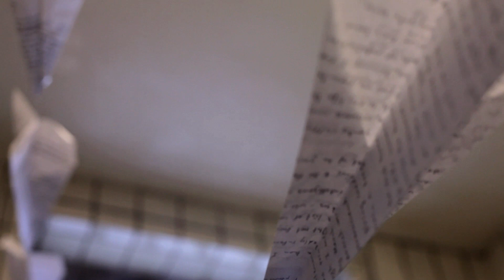Freedom Cells 2012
A short video from the previous Freedom Cells event as part of the Free Film Festival in New Cross and Deptford. Next event is in Brighton on Saturday 19 May 2012...

Participle Picture presents
Freedom Cells

The Old Police Cells Museum in Brighton play host to an afternoon of films by human rights filmmakers, artists and students. A temporary pop-up cinema space under the cells in Brighton Town Hall will show a selection of features and short films about the ongoing struggle for freedom of expression and the political prisoners at the forefront of this struggle.

Human rights organisations English PEN and Free Belarus Now will be at the screenings with further information and advice.

Admission is FREE and places are limited, so booking is essential.
To book a place, email giving your name, number of places required and which film or films you would like to attend.

I Have No Enemies -- 12.00pm (30 mins)
Dir. Claudine Parrish
In 2010, the Chinese writer, academic and activist Liu Xiaobo was awarded the Nobel Peace Prize for his long and non-violent struggle for human rights. This moving documentary offers a unique insight into the only Nobel Peace Prize laureate currently in detention.

The Truth That Wasn't There -- 1.00pm (80 mins)
Dir. Guy Gunaratne
In 2009, three student journalists crossed the frontlines in the wake of civil war in Sri Lanka. In doing so they became -- and remain -- the only independent journalists to have visited the final battlegrounds. This is the story of what they found there.

This Prison Where I Live -- 2.45pm (52 mins)
Dir. Rex Bloomstein
Maung Thura, better known as Zarganar, is Burma's greatest living comic. In 2008, he was sentenced by Burma's generals to 59 years behind bars... he is now free. This film was part of the campaign that led to Zarganar's release in 2011.

Europe's Last Dictator -- 4.00pm (55 mins)
Dir. Matthew Charles /Juan Passerelli
The personal story of Irina Bogdanova, the sister of imprisoned Belarus presidential candidate Andrei Sannikov. Made in 2011 and narrated by Joanna Lumley, the film exposes a tale of kidnap, torture and state-sponsored murder.